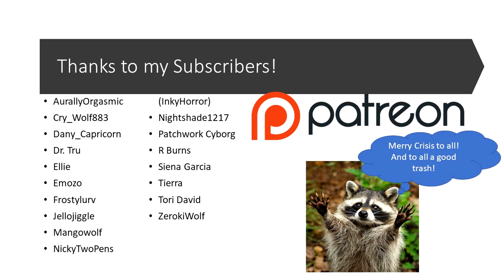[M4A] Tales of the Flaming Skull: Part 1 [Werewolf Captain x Human Listener] [Pirate Audio]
flameskull1.mp3
I've had this audio in mind for over a year. I'm hoping to script the next few tales for ya'll. For those of you who come seeking adventure and salty ol' pirates, you're in for a yarn worth spinnin'. Will you join Captain Jeremy Rogers as his first mate? Will ye take the mark o' lycanthropy? Or will you run off to the vampires of the coast?

-Mazaris

Intro video:
Video by Engin Akyurt from Pexels

All sound effects can be found on Freesound.org

The following music was used for this media project:
Music: Lively Tavern by Alexander Nakarada